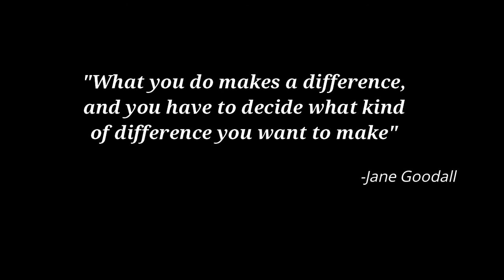PCH Scuba's trip to Socorro Feb 2018 aboard the Nautilus Belle Amie